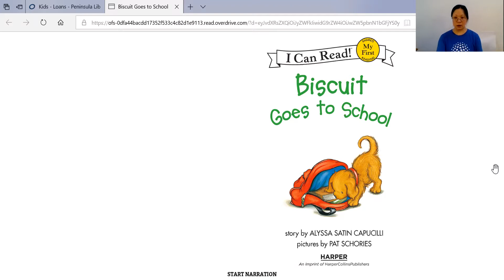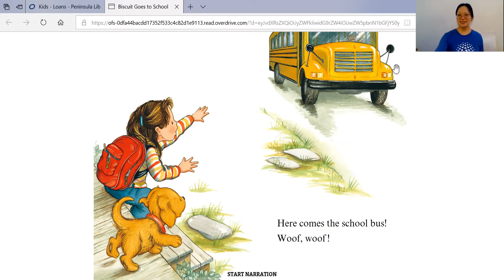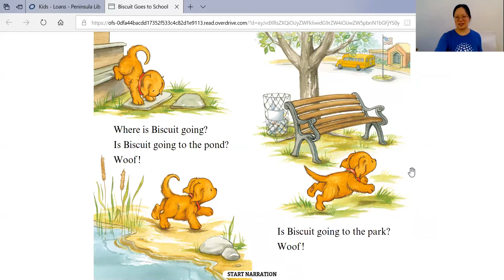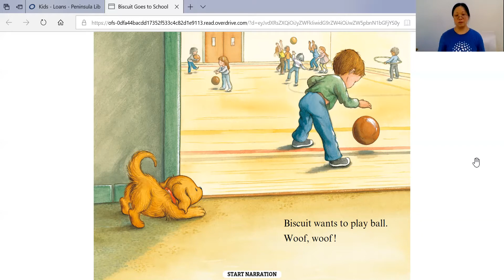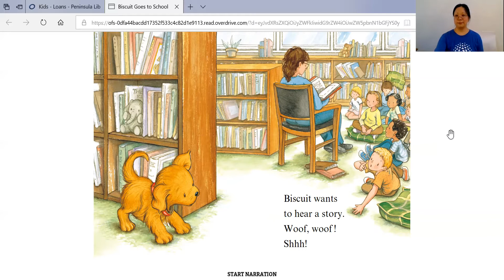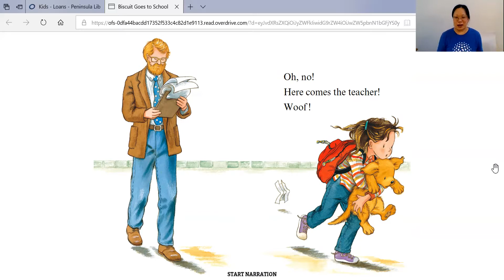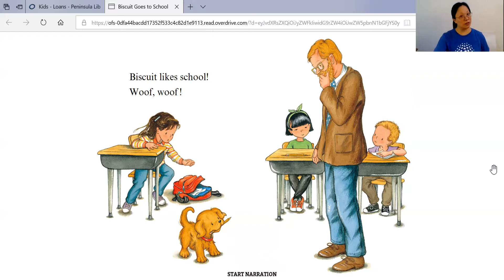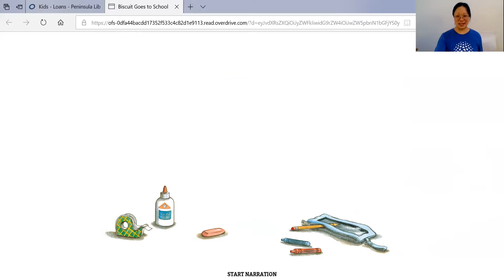Mandarin/English Storytime With Shao Mei 少媚的中英雙語故事時間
Join us for a fun storytime in both Mandarin and English! We'll sing songs, do fingerplays and read a great story together! All kids are welcome!
請跟我們用中英雙語一起唱歌，動動身體，讀一本很棒的故事書！不限年齡，歡迎所有孩子參加！